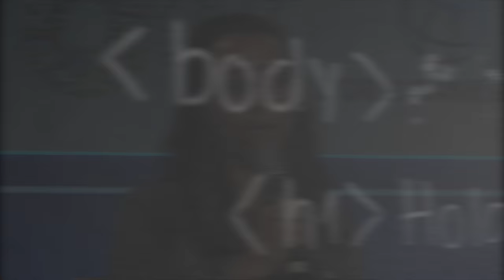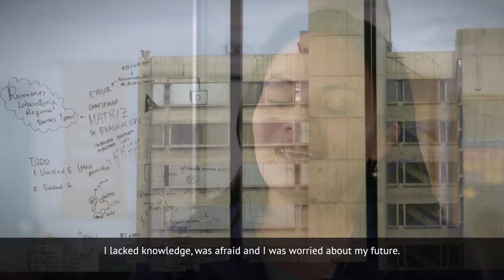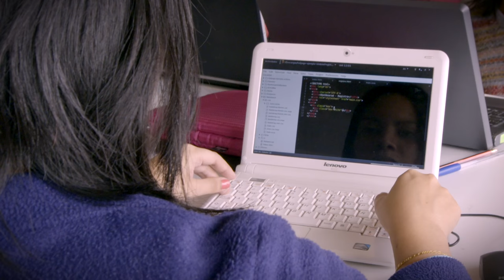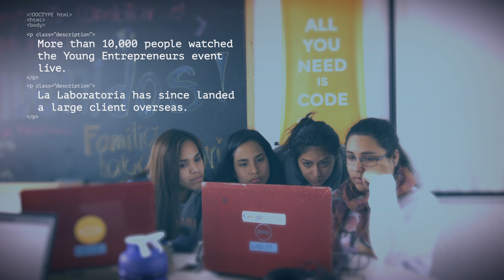How Coding Changes the Lives of Peruvian Women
In Peru, young women are improving their lives, increasing employment and building confidence by learning how to code at Laboratoria. The program was co–founded by a young woman entrepreneur and she’s planning to take her model to a global scale.